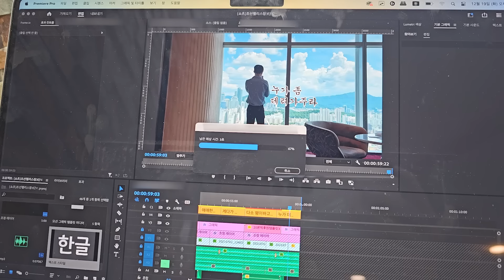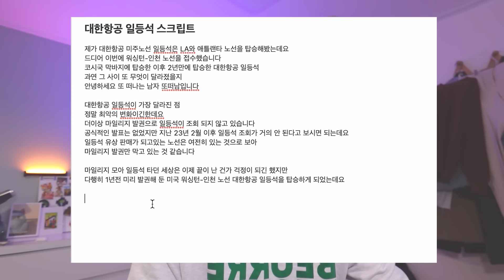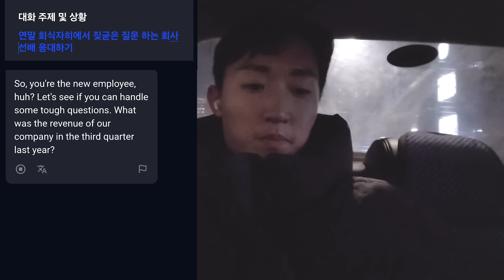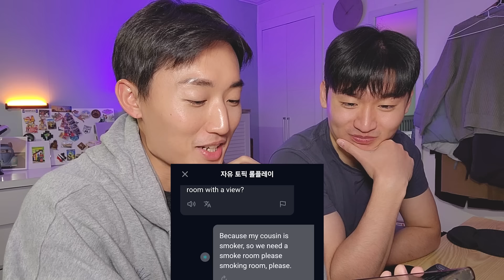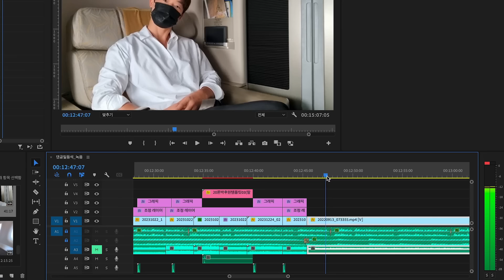회사원인데 어떻게 여행 유튜버 하는 지 알려드립니다.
회사&유튜버 두 마리 토끼 잡느라 바쁜 또떠남도 영어 공부 놓치지 않게 도와준 효율성 끝판왕 스픽⭐️

구독자분들을 위한 특별 할인 혜택도 준비했으니 24년엔 영어 걱정 없이 마음 편히 여행 떠나세요😍

◆Time stamp
0:00 일요일
00:59 월요일
03:26 화요일
06:26 수요일
08:25 목요일
09:57 금요일
13:39 토요일
17:39 일요일